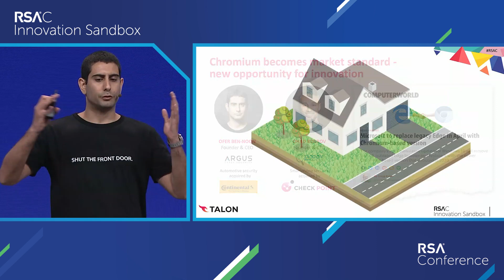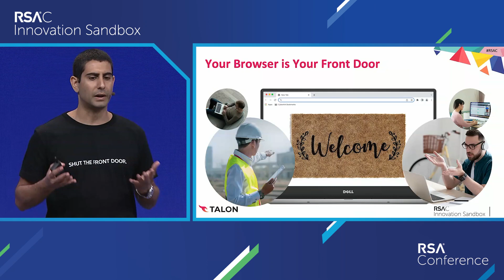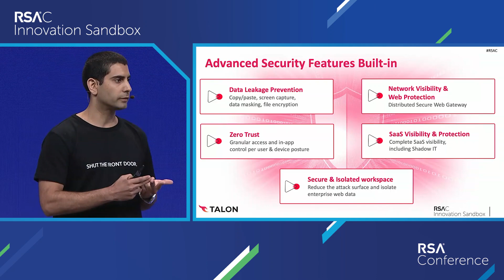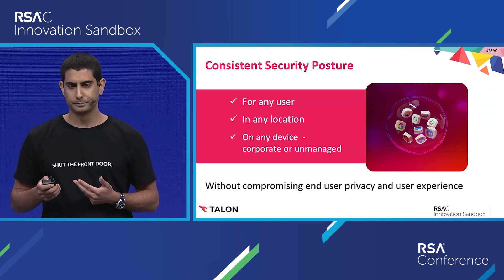RSA Conference 2022 Innovation Sandbox - Talon Cyber Security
Ofer Ben Noon, Co-founder and CEO, Talon Cyber Security, pitches at the RSAC 2022 Innovation Sandbox Contest.